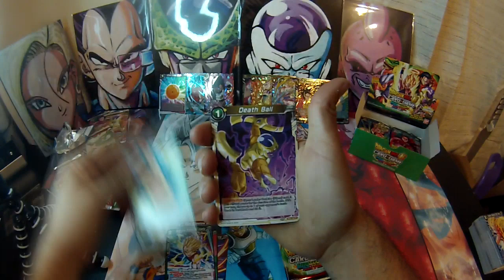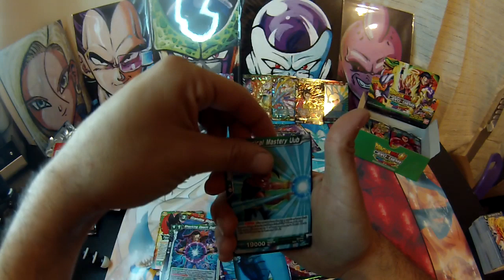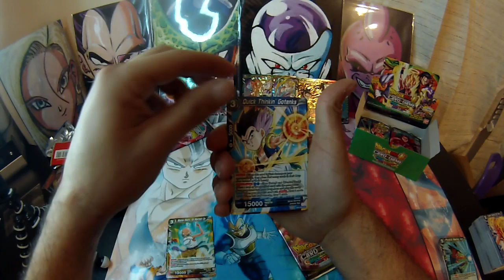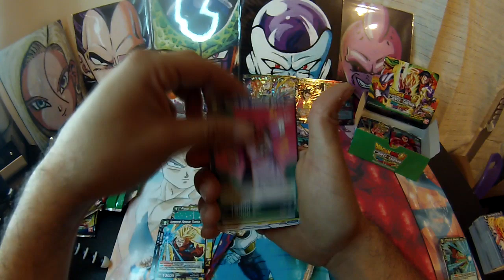Miraculous Revival Booster Box Part 4! DBS Card Game